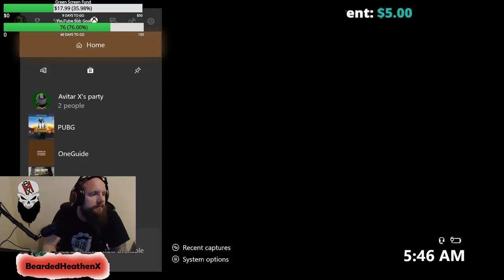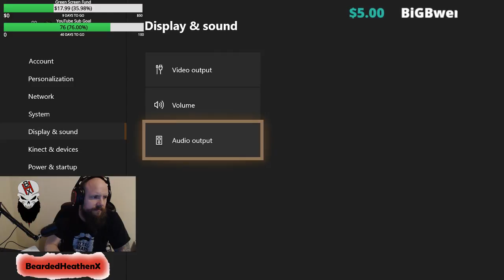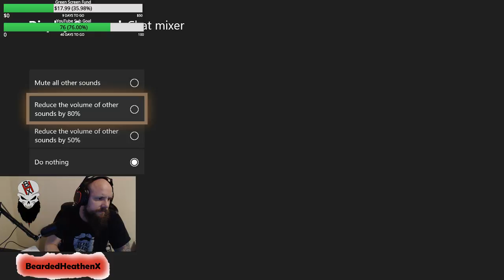Xbox PUBG Stacking Noob bodies Free weekend!!! With Avitar X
I’m just a regular guy, family man, Army Vet having fun with friends new and old! Come and hang out in chat!

Videos do contain adult language and conversations

PC specs:

Acer Aspire GX-785
Intel Core i7 7th Gen 7700
NVIDIA GeForce GTX 1070
1 TB 7200 RPM
16 GB DDR4 2400

Camera:
Logitech C922

Console:
Xbox One S w/2TB external hard drive

Monitor:
HP 27C 27" Widescreen Curved LCD Monitor